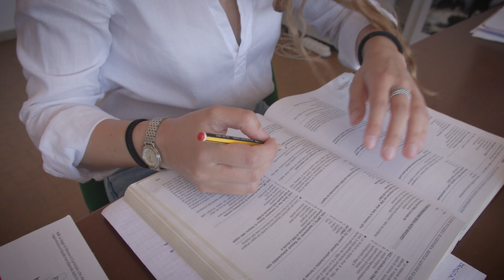Collegio Unico Montebello Perugia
Fondazione ONAOSI: Collegio Unico Montebello Perugia